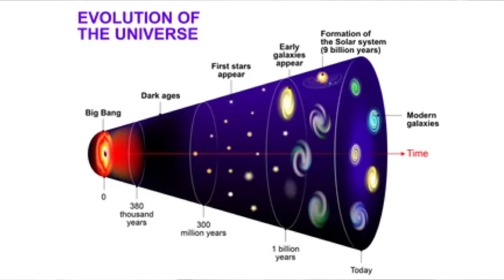The Metaphysical Nature of Reality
Chapters:
[00:00] Introducing the Core Concept
[00:19] How Oscar got Red Pilled
[03:40] Introducing the Core Question
[04:12] An Experimental Model
[05:42] The Utility of Alternative Models